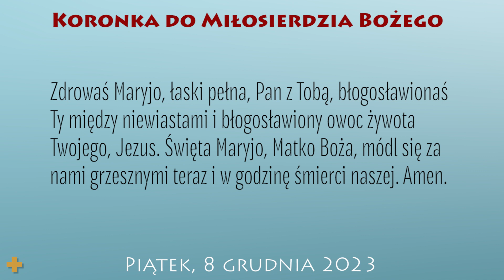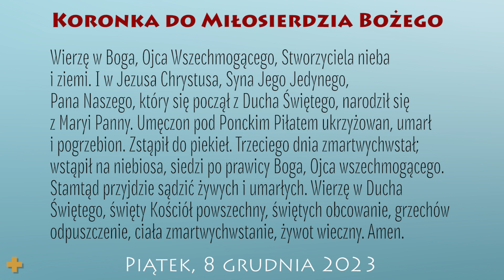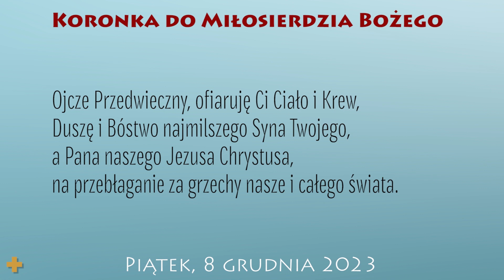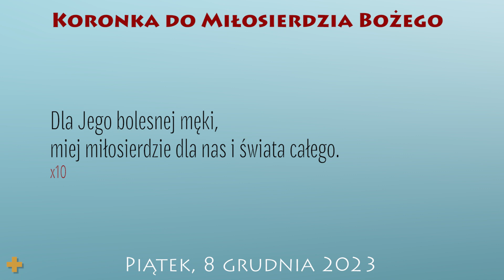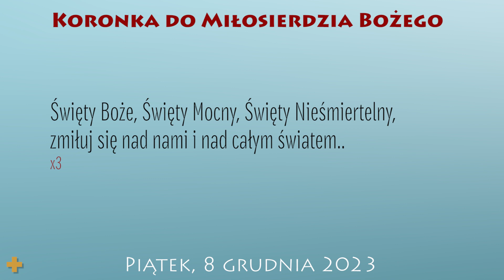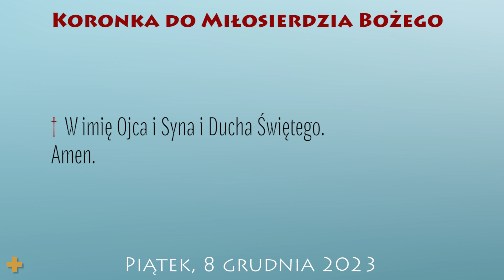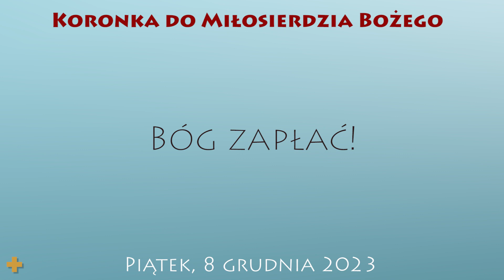Koronka do Miłosierdzia Bożego | 8 grudnia 2023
8 grudnia 2023
Piątek